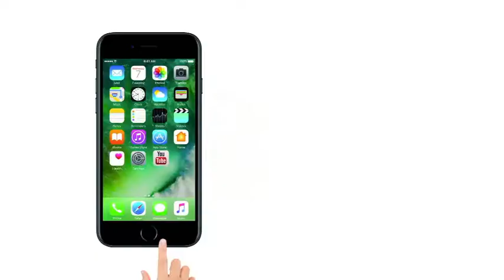Lokmat News Morning bulletin: Today's complete news roundup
भागलपुर (बिहार), 30 अप्रैल: बिहार की कोसी नदी में एक नौका पलटने से उसमें सवार छह से 12 साल के सात बच्चों सहित आठ लोगों के डूबने की आशंका है। पुलिस ने बताया कि नौगछिया पुलिस जिले के नागरा ग्राम पंचायत के रामनगर बिंद टोली के निकट 15 लोगों को ले जा रही नौका पलट गयी। नौगछिया की पुलिस अधीक्षक निधि रानी ने बताया कि सात लोगों को बचा लिया गया है। उन्होंने बताया कि यह घटना रविवार दोपहर तीन बजे के करीब हुई।